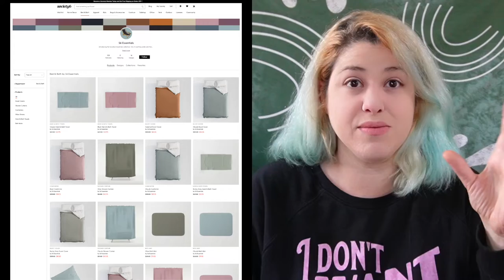RedBubble in 2023- Uploading Limit, Banning, Prices, Marketing & more!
Today’s video is all about REDBUBBLE !
I have been getting an INSANE amount of redbubble questions in the past few months, related to people being suspended from RedBubble, RedBubble changing their uploading limit, as well as questions about how to market your RedBubble shops.
So- I decided to take them and answer them in 1 video- and hoping it will help you guys with your own Print on demand shops, on RedBubble, or on any other platform.

RECOMMENDED TOOLS & DISCOUNTS:

👱🏼‍♀️ KITTL an amazing platform for POD sellers -
Check out templates I made for you on Kittl, that you can use for your products
📝 COPY AI - the BEST AI tool for creating blog posts, keywords, IG captions and more!
🎨 NIGHT CAFE - the best AI art generator for print on demand-
🤩 Creative Fabrica full access membership for Print on demand sellers!Channel discount -
🤩 PlaceIt - amazing Mockups for Print on Demand & Print on Demand designer

 EDUCATION IS EVERYTHING!

📖 Try out the BEST online platform for education and Improving your skills- Skillshare

WHERE TO SELL ONLINE?
🤩 JEMI.so website/shop builder:
🤩 Printful - The BIGGEST Print on demand suppliers, with factories all over the world!
🤩 TeePublic Marketplace:
🤩 Etsy - Get your first 40 listings for FREE!

About this channel:
Hey all, I’m Mey!! I started this channel in January of 2021 to share my knowledge of selling digital downloads on Etsy, or any other platform, as well as my experience with Print on demand.
I do my best to bring you the most relevant content about selling print on demand and printables, creating interesting print on demand designs, test print on demand products and their quality myself, as well as provide you with marketing tutorials, and so much more!
I recommend many services and websites in my videos, some may contain affiliate links- which means that you can have a discounted price, or the same price, while I earn a bit of a commission for the referral- to help support this channel and the costs of producing the videos.
If you have any questions please comment them, or get in touch through my website contact page: